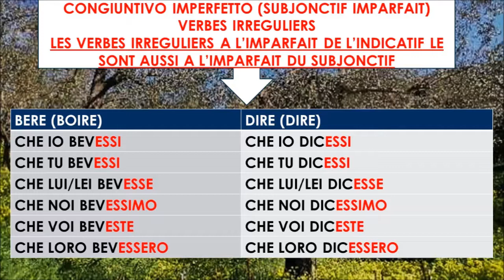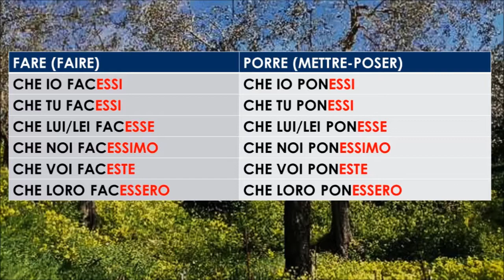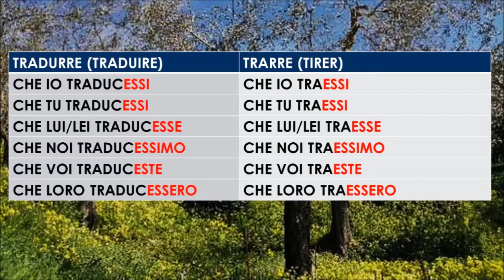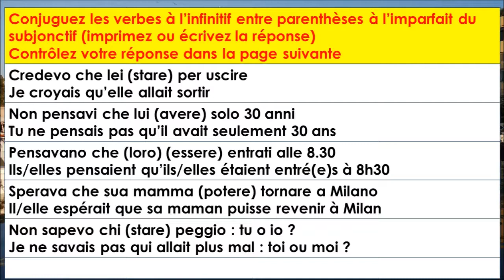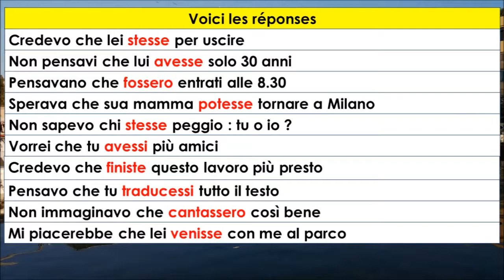𝗖𝗼𝗻𝗷𝘂𝗴𝗮𝗶𝘀𝗼𝗻 𝗶𝘁𝗮𝗹𝗶𝗲𝗻 🇮🇹Congiuntivo imperfetto 🎧 SUBJONCTIF IMPARFAIT VERBES IRREGULIERS 🔊 Débutants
Voici les verbes irréguliers au subjonctif imparfait:
BERE
DIRE
FARE
PORRE
TRADURRE
TRARRE
STARE

Conjuguez les verbes à l’infinitif entre parenthèses à l’imparfait du subjonctif (imprimez ou écrivez la réponse)
Credevo che lei (stare) per uscire
Je croyais qu’elle allait sortir

Non pensavi che lui (avere) solo 30 anni
Tu ne pensais pas qu’il avait seulement 30 ans

Pensavano che (loro) (essere) entrati alle 8.30
Ils/elles pensaient qu’ils/elles étaient entré(e)s à 8h30

Sperava che sua mamma (potere) tornare a Milano
Il/elle espérait que sa maman puisse revenir à Milan

Non sapevo chi (stare) peggio : tu o io ?
Je ne savais pas qui allait plus mal : toi ou moi ?

Vorrei che tu (avere) più amici
Je voudrais que tu aies plus d’amis

Credevo che (voi) (finire) questo lavoro più presto
Je croyais que vous finissiez ce travail plus tôt

Pensavo che (tu) (tradurre) tutto il testo
Je pensais que tu traduisais tout le texte

Non immaginavo che (loro) (cantare) così bene
Je n’imaginais pas qu’ils chantaient si bien

Mi piacerebbe che lei (venire) con me al parco
J’aimerais que vous veniez avec moi au parc

VIDEOS sur les VERBES en ITALIEN